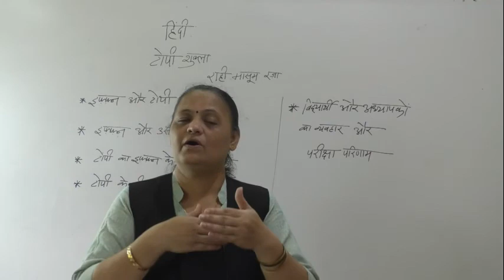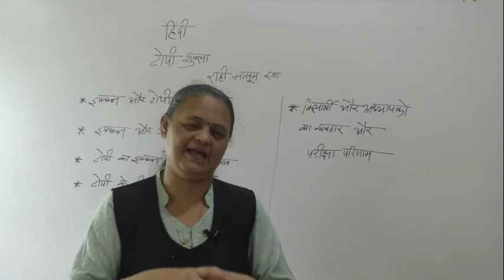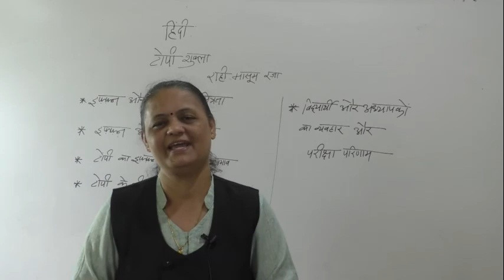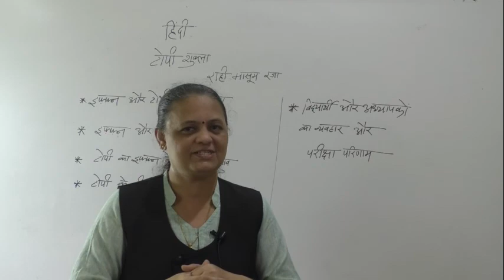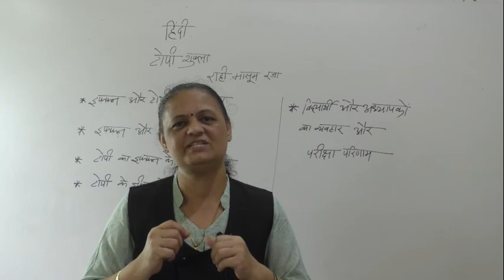Topi Shukla class X